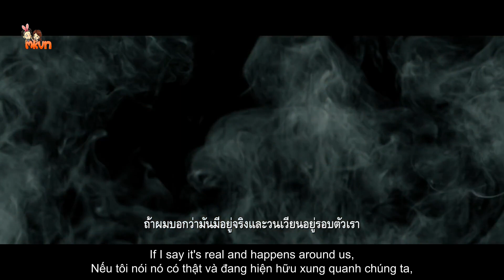[Vietsub MKVN][Teaser] Necromancer 2 - Bậc Thầy Ma Thuật 2020 - Công chiếu 14/11/2019